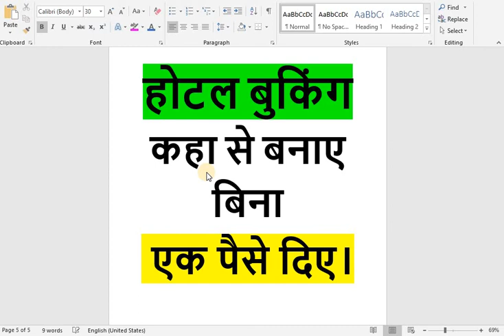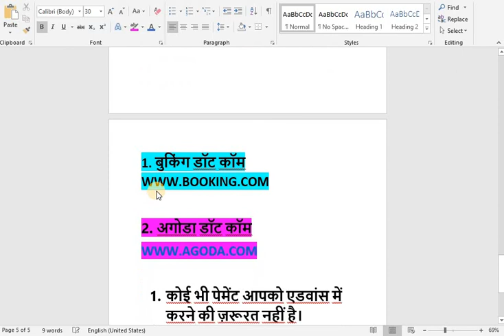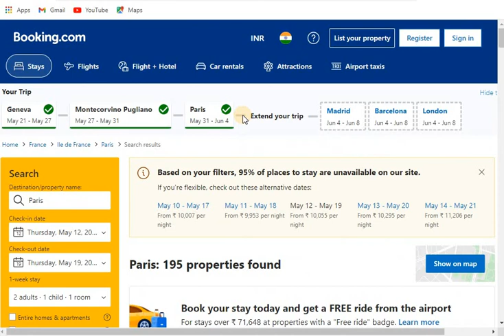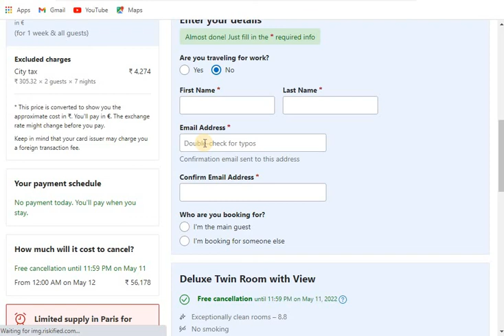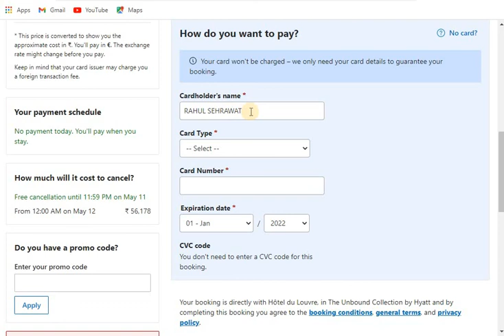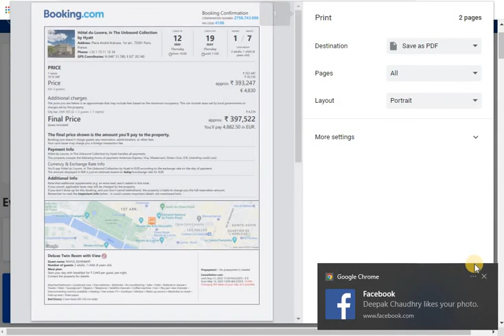होटल बुकिंग कहा से बनाए बिना एक पैसे दिए | Book hotel without paying any single paisa - हिंदी में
In this video, I am giving information that how can you book any hotel without paying single paisa. This hotel booking is really helpful for those people who wish to apply for any country visa. Watch this video if you have any doubt please mention in comment.

OFFICE ADDRESS: B-265/2, AMBEDKAR NAGAR, HAIDERPUR, DELHI - 88

1. अमेरिका टूरिस्ट वीसा B1/B2 के लिए क्या क्या चीज़े चाहिए ? || US B1/B2 VISA - हिंदी में
2.2022 में VFS फ्रांस की अपॉइंटमेंट कैसे ले || HOW TO TAK VFS FRANCE APPOINTMENT IN 2022 - हिंदी में
5.होटल बुकिंग कहा से बनाए बिना एक पैसे दिए | Book hotel without paying any single paisa - हिंदी में
6.2022 में क्या क्या डॉक्यूमेंट चाइए शेंगेन वीजा के लिए || SCHENGEN VISA DOCUMENT IN YEAR 2022 - हिंदी
7.2022 में फ्रांस वीजा  एप्लीकेशन फॉर्म भरना सीखे || HOW TO FILL FRANCE VISA APPLICATION FORM IN 2022
8.कवरिंग लेटर कैसे बनाए किसी भी देश के वीसा के लिए || COVERING LETTER FOR ANY COUNTRY VISA PROCESS
9.स्पेन अपॉइंटमेंट कैसे ले 2022 में BLS से || HOW TO TAKE SPAIN APPOINTMENT FROM BLS IN YEAR 2022
10. आधार कार्ड कैसे डाउनलोड करे नए पोर्टल से। HOW TO DOWNLOAD AADHAR FROM NEW PORTAL - हिंदी में
11.PASSPORT RENEWAL IN 2022|| LOST || DEMAGE || NAME CHANGE - हिंदी में
12.अब घर बैठे नया पासपोर्ट अप्लाई करे 2022  || 2022 APPLY YOUR NEW PASSPORT AT YOUR HOME ||  हिंदी में
13.ओरिजनल आधार कार्ड सिर्फ 50 रूपए में घर पर मँगवाये || ORINGAL AADHAR CARD @ 50RS ONLY || हिंदी में

reward,compare
best booking website
comparison,travel tips
gold membership
bed and breakfast
silver membership
best booking site
how to save money
hotels,expedia
best price
top hotels
cheap travel
travel advice
reward nights
travel planning
save money
secret deals
holiday deals
expedia points
website review
booking website